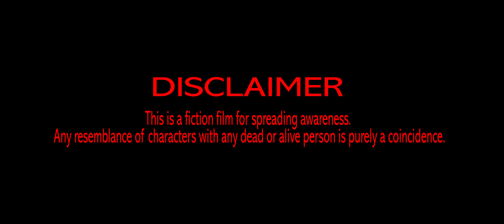PLASTIC THE KILLER